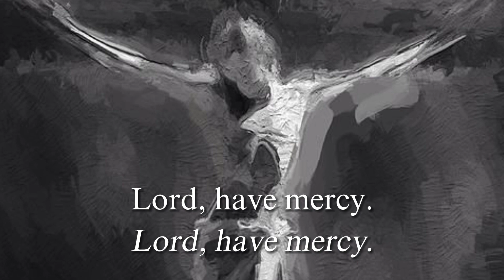Kyrie Eleison / Lord, Have Mercy - Curtis Stephan (Mass of Renewal)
Mass setting for the Kyrie last Ascension Sunday. For the parish, this Mass was also a Vocation Mass.

A record from the 5:30pm at the Sto. Rosario Parish, Toril.